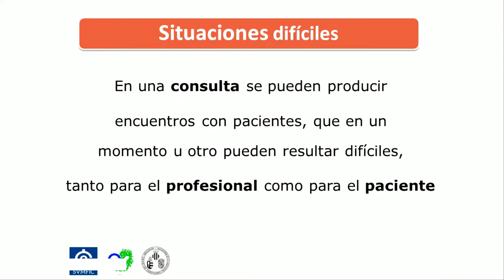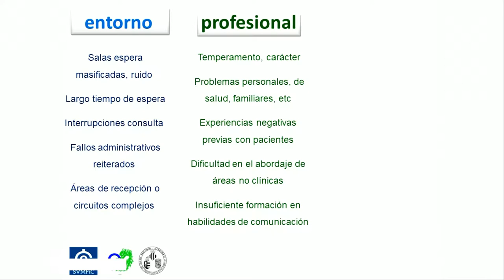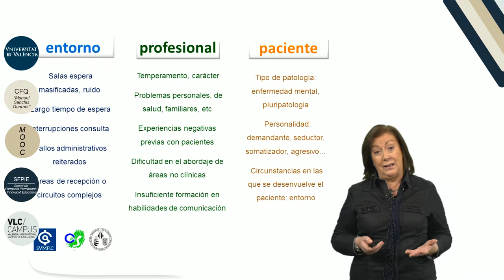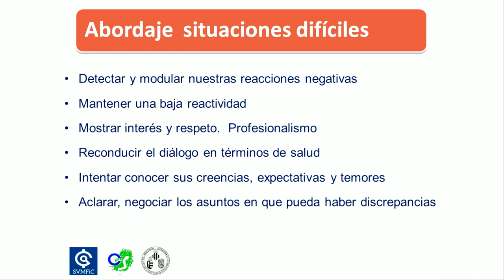8.3. Abordaje de situaciones difíciles en la consulta